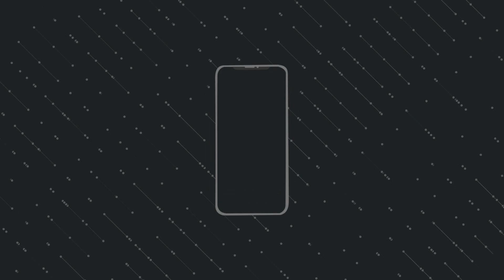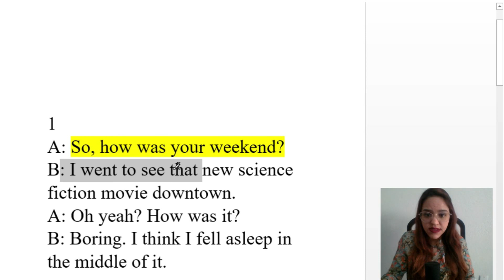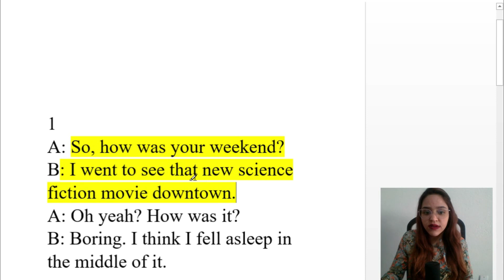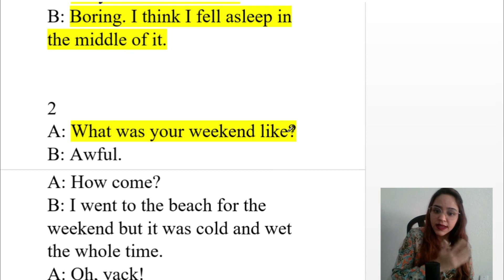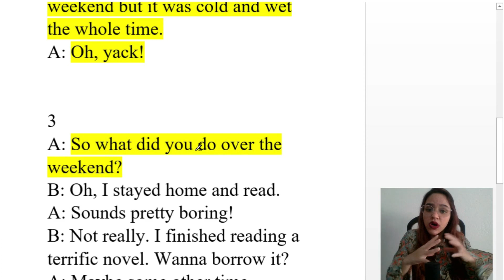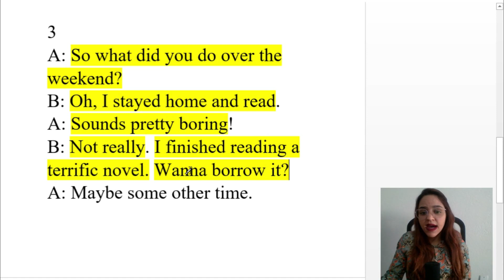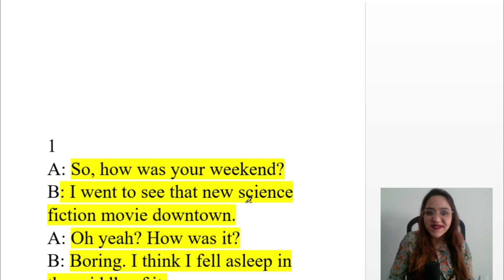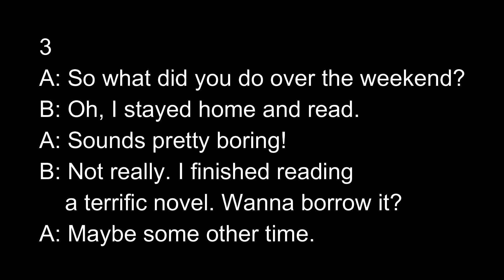APRENDA INGLÊS COM LEITURA GUIADA - TEXTO EM INGLÊS COM ÁUDIO E TRADUÇÃO AULA 89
Acesso vitalício.

Este é o octogésimo nono vídeo da nova série Aprender Inglês com textos e diálogos.